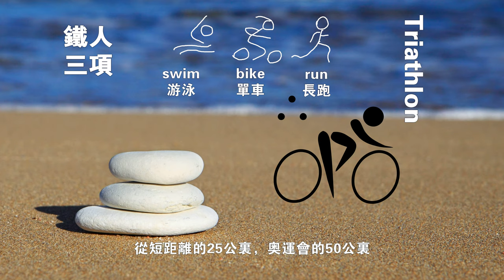Triathlon Canada, female swimming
I was sitting by the lake and waiting to film the female athletes making water splashing. Video recorded on July 7, 2019, Kelowna BC, Sprint Triathlon Canada.